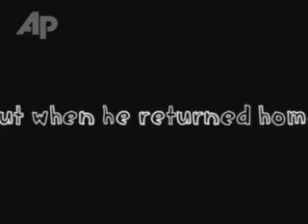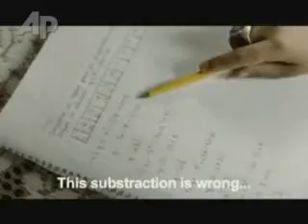Debut de Diego Luna con 'Abel'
El debut como director de la estrella Diego Luna de 'Y Tu Mama También' lanza Abel la historia del hombre de la casa de 10 años de edad.